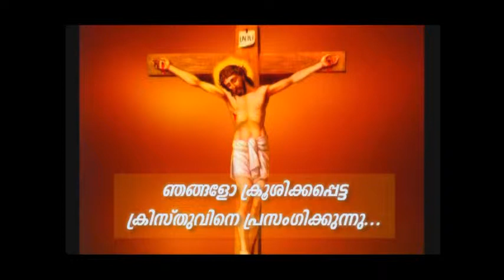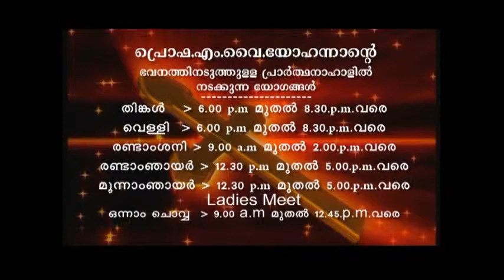PV 30AUG2018 1 30PM